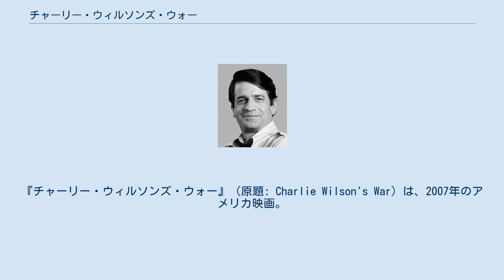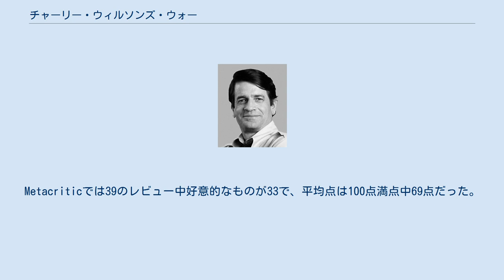チャーリー・ウィルソンズ・ウォー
レラティビティ・メディアの作品
『チャーリー・ウィルソンズ・ウォー』（原題: Charlie Wilson's War）は、2007年のアメリカ映画。
マイク・ニコルズ監督、トム・ハンクス製作・主演作品。
2003年に発売されベストセラーとなったジョージ・クライル（1945年 - 2006年）による同名のノンフィクションを原作とし、テキサス州選出の下院議員チャールズ・ウィルソンがCIAの諜報員と共にソビエト連邦によるアフガニスタン侵攻に抵抗するムジャーヒディーンを援助する模様を描く。
 第65回ゴールデングローブ賞で作品賞を含む5部門、第80回アカデミー賞ではフィリップ・シーモア・ホフマンが助演男優賞にノミネートされたが、いずれも受賞には至らなかった。
 当初公開日は2007年12月25日と発表されていたが、後に12月21日へ変更になった。
初週は全米とカナダの2,575の劇場で公開され、960万ドルを稼ぎ興行ランキングで4位となった。
最終的な興行収入は全米とカナダの6670万ドルとその他の国の5230万ドルを合わせ、1億1900万ドルとなった。
 批評家からは好意的な意見が多数を占めた。
Rotten Tomatoesでは194件のレビュー中81%が本作を支持し、平均点は7/10となった。
Metacriticでは39のレビュー中好意的なものが33で、平均点は100点満点中69点だった。
 予告編にドン・マクリーンの「アメリカン・パイ」が使われているが、作中では使われていない。